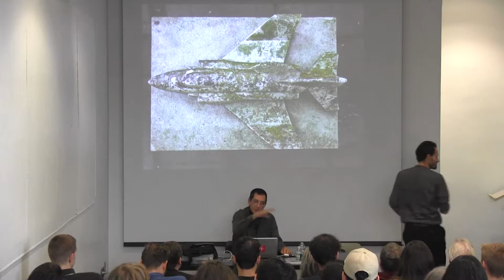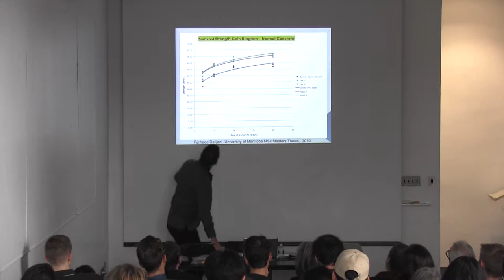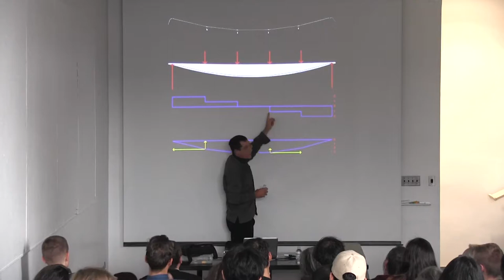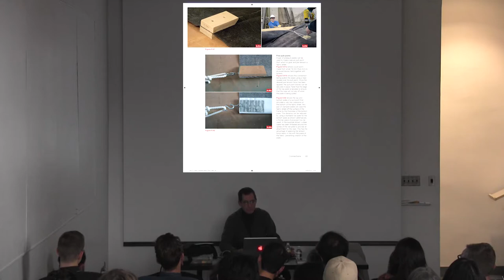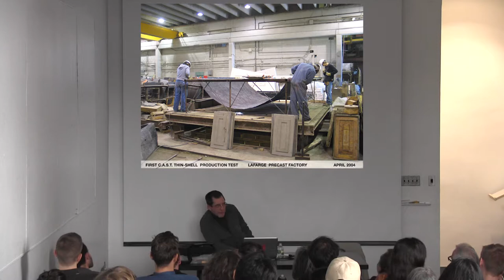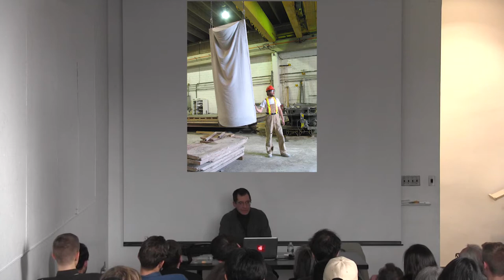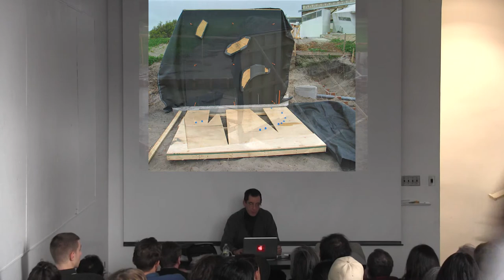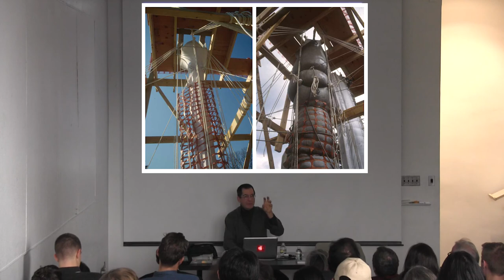11.15.16 | Bound to Happen: In Conversation with Mark West AR‘80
Mark West has taught architecture for over thirty years at universities in the US, Canada, and Europe, while working as an artist, inventor, builder, and researcher. He is the inventor of fabric-formed concrete techniques for architecture and engineering structures, and was the Founding Director of C.A.S.T., the Centre for Architectural Structures and Technology at the University of Manitoba where he held appointments in both Architecture and Civil Engineering. He currently holds appointments as a Visiting Professor of Architecture at MIT, and Visiting Lecturer in Department of Architecture and Civil Engineering at Bath University, UK.